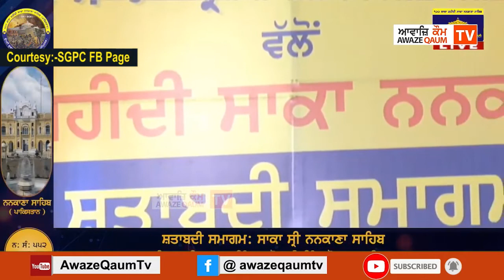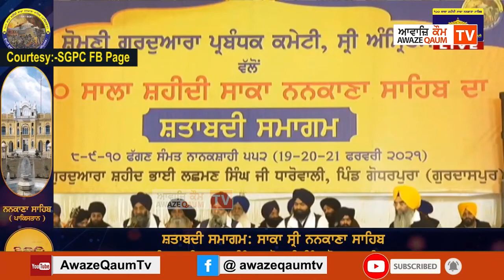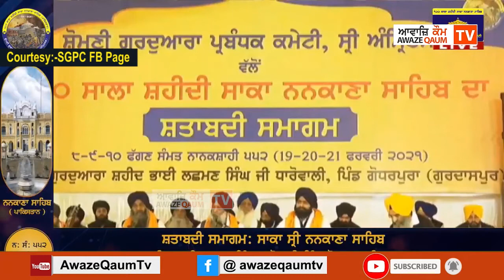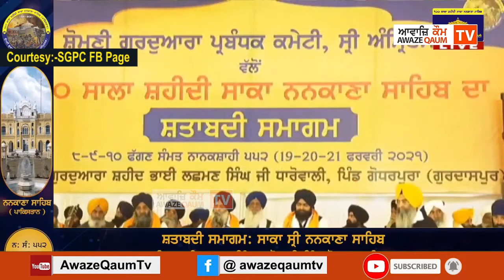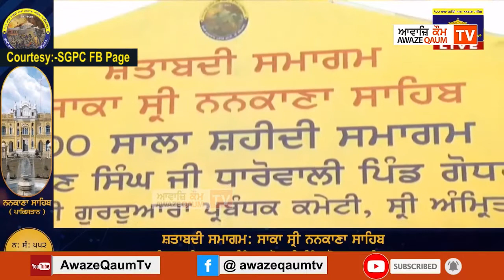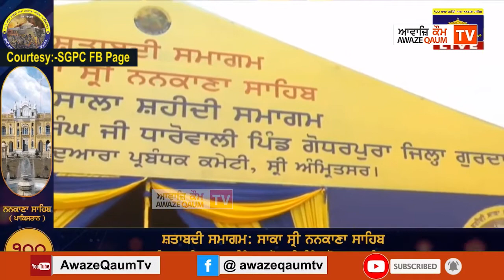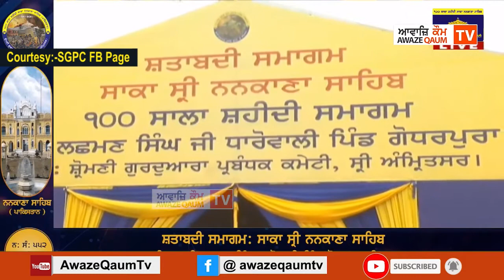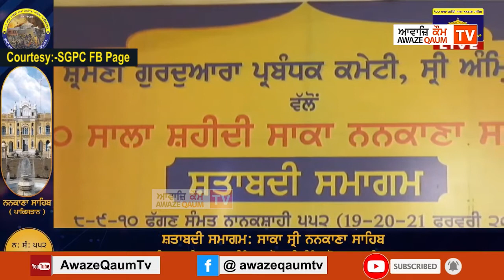100 ਸਾਲਾਂ ਸ਼ਹੀਦੀ ਸਾਕਾ ਨਨਕਾਣਾ ਸਾਹਿਬ ਨੂੰ ਸਮਰਪਿਤ ਮਹਾਨ ਗੁਰਮਤਿ ਸਮਾਗਮ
ਸ਼੍ਰੋਮਣੀ ਗੁਰਦੁਆਰਾ ਪ੍ਰਬੰਧਕ ਕਮੇਟੀ ਦੀ ਦੇ ਪ੍ਰਬੰਧ ਹੇਠ,100 ਸਾਲਾਂ ਸ਼ਹੀਦੀ ਸਾਕਾ ਨਨਕਾਣਾ ਸਾਹਿਬ ਨੂੰ ਸਮਰਪਿਤ ਮਹਾਨ ਗੁਰਮਤਿ ਸਮਾਗਮ ਦਾ ਗੁਰਦੁਆਰਾ ਭਾਈ ਲਛਮਣ ਸਿੰਘ ਜੀ ਧਾਰੋਵਾਲੀ ਪਿੰਡ ਗੋਧਰਪੁਰਾ ਜ਼ਿਲ੍ਹਾ ਗੁਰਦਾਸਪੁਰ ਤੋਂ ਸਿੱਧਾ ਪ੍ਰਸਾਰਣ